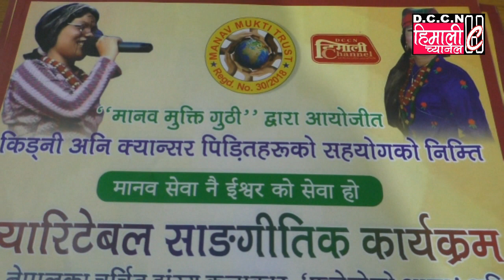Darjeeling NEWS@Charitable Musical Program by Manuv Mukti Trust for Kidney Patient / 20.11.2019